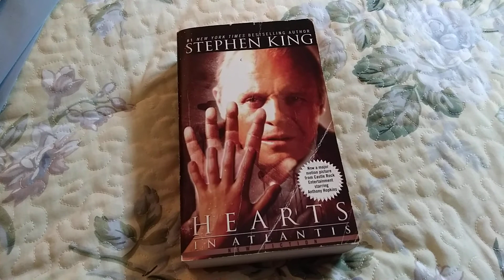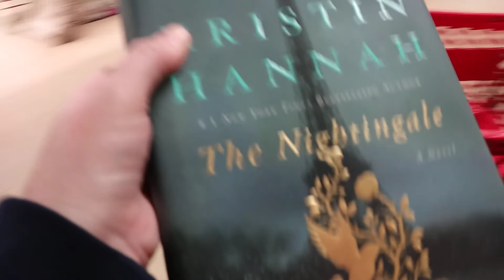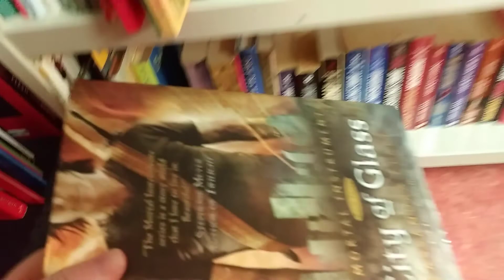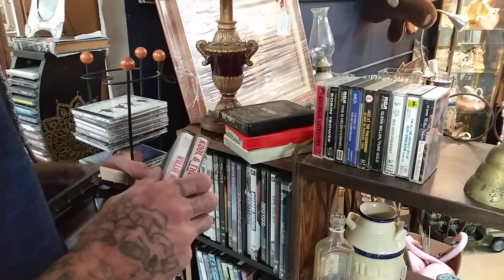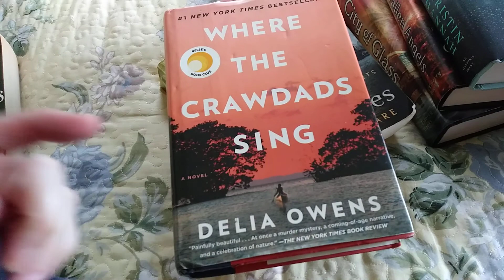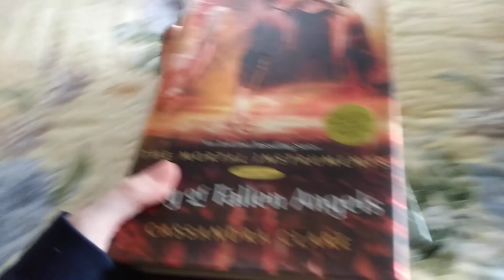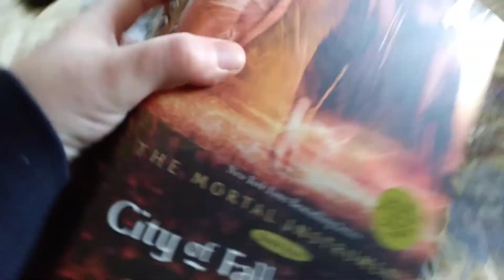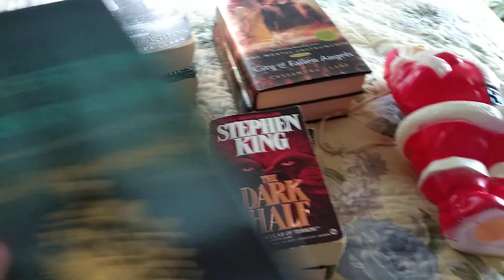Having Editing Issues Pt. 2 Picking Day and Antique Booth Restock with Small Haul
Since I ws having issues with editing this video it got separated into 2. this is the second part. did some thrifting and restocked the antique booth. small haul